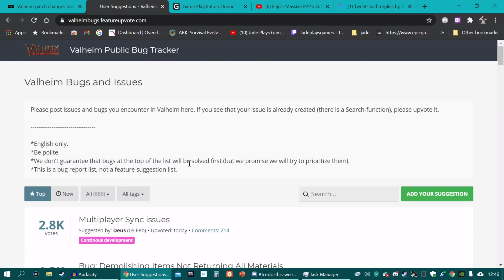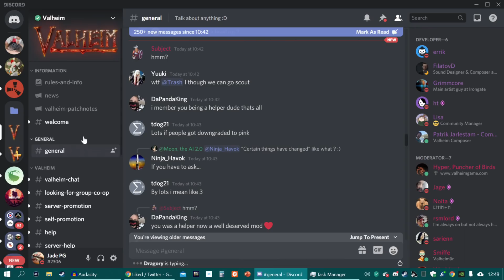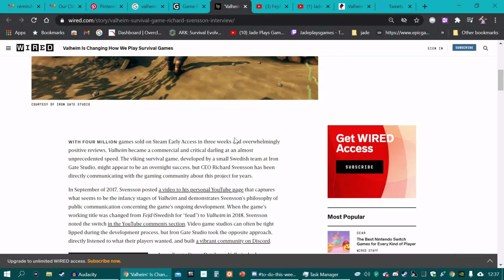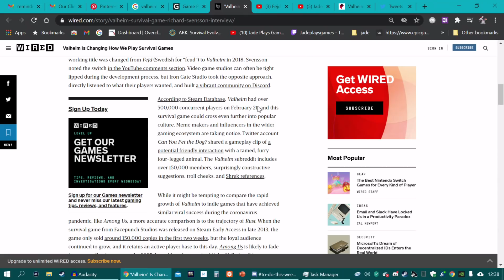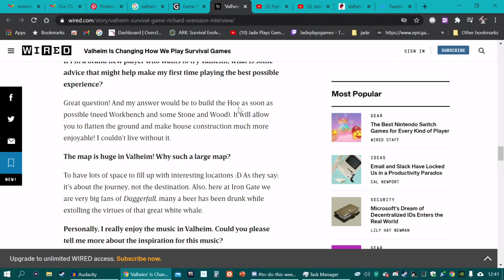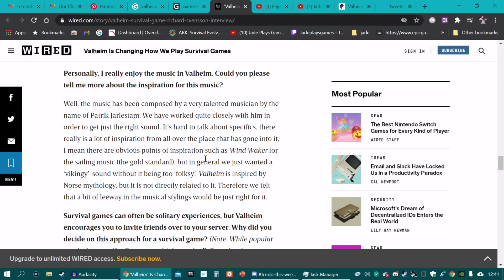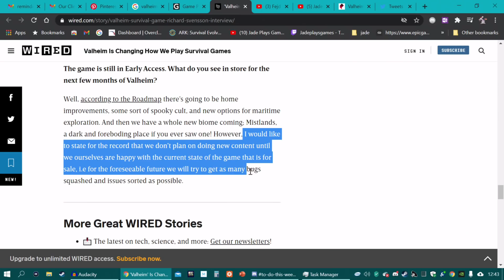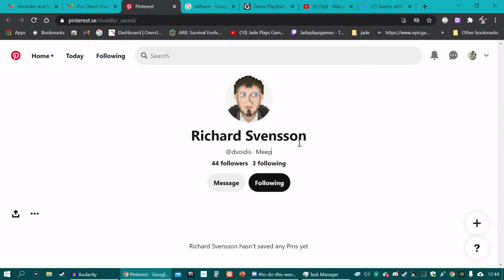5 MILLION VALHEIM PLAYERS! Update Server Issues! Bug Report! Valheim/Fejd Origins! Wired Interview!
the latest valheim news including server connection issues since yesterdays update, origins of valheim , plus new dev interview with wired magazine and how you can help the devs fix the game
00:00 valheim news
01:17 5 million players
01:52 bug tracker / server issues!
03:07 Valheim origins and prototypes
09:45 new interview
13:37 sorry richard svensson